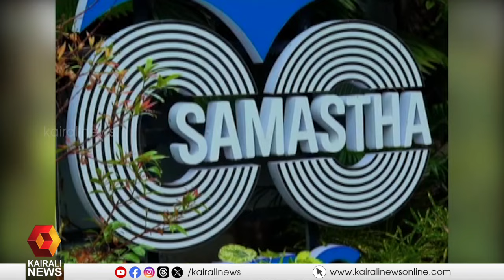മുസ്ലീം ലീഗ് ജനറൽ സെക്രട്ടറി പി എം എ സലാമിനെതിരെ പ്രതിഷേധം ശക്തമാവുന്നു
അധിക്ഷേപ പരാമർശം; മുസ്ലീം ലീഗ് ജനറൽ സെക്രട്ടറി പി എം എ സലാമിനെതിരെ പ്രതിഷേധം ശക്തമാവുന്നു
protest-against-muslim-league-general-secretary-pma-salam-is-getting-stronger